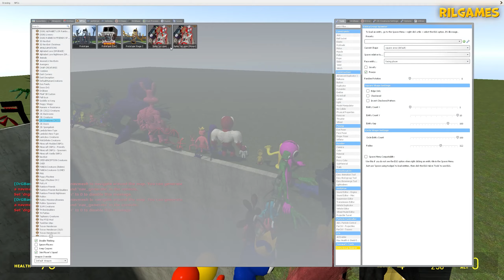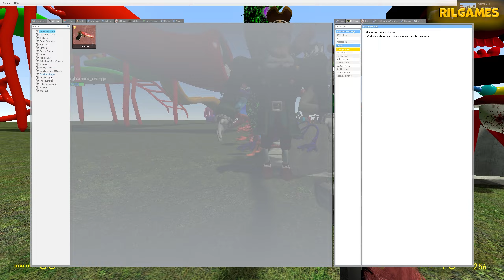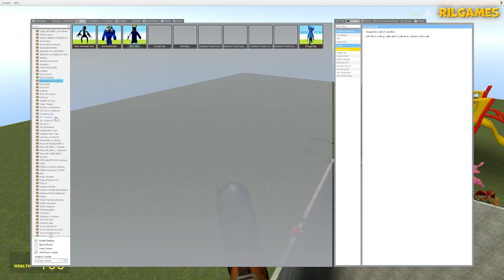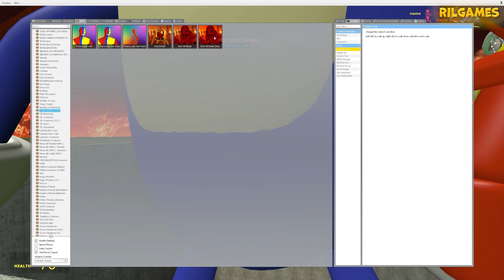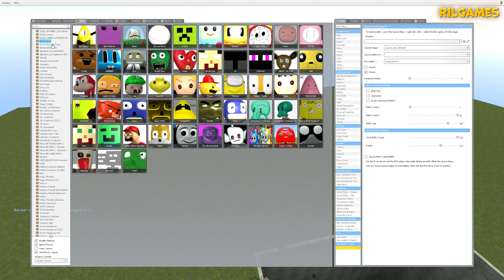MEGA PUNCH ALL RAINBOW FRIENDS & 3D SANIC CLONES MEMES IN GARRY'S MOD!